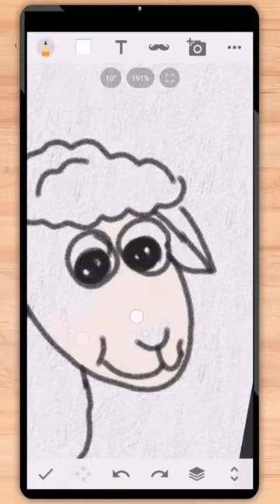How To. Lamb | Sheep 🐑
How to draw and color a cute lamb/sheep  🐑 in seconds.
For beginners.